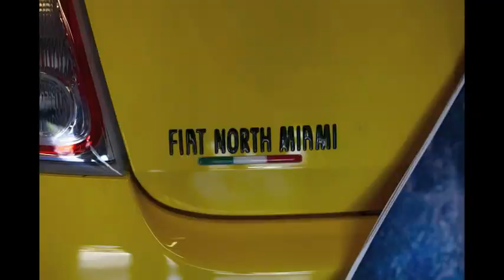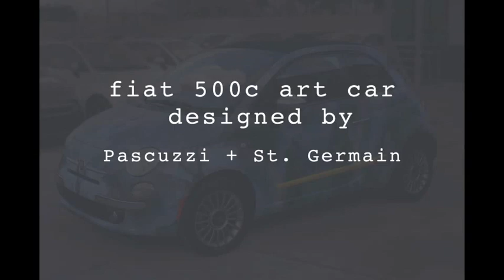Fiat Art Car by EDGE Collections | DC Media Graphics | Fiat of North Miami.m4v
Fiat 500c designed by Carl Pascuzzi and Phoebe St. Germain, EDGE Collections.  Produced by Impress DC Media.  Car courtesy of Fiat North Miami,